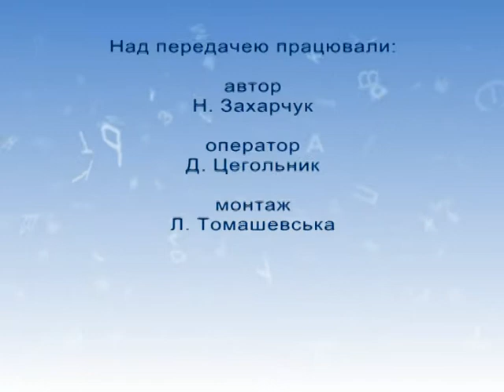Рідна мова (Говори укр. відмін. архаїчних дієслів) 12.01.17